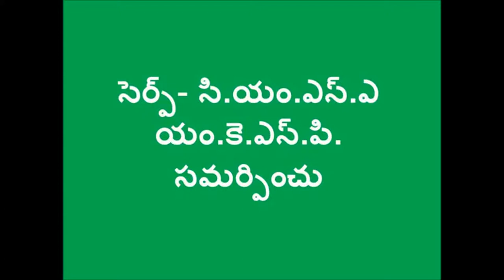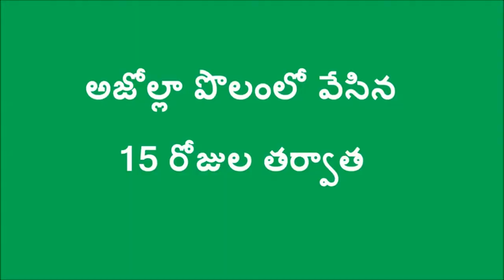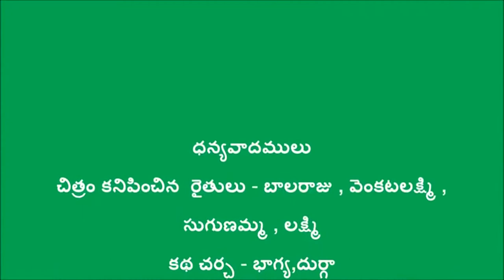Azolla Mother Pit_ SERP-CMSA & Digital Green_Kurnool_ A.P.